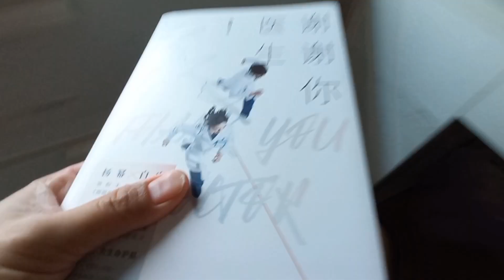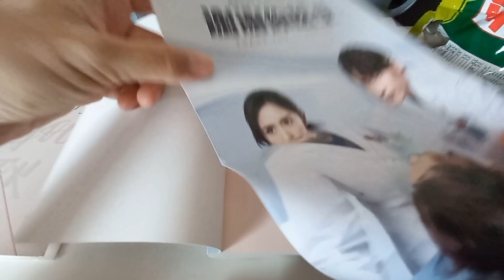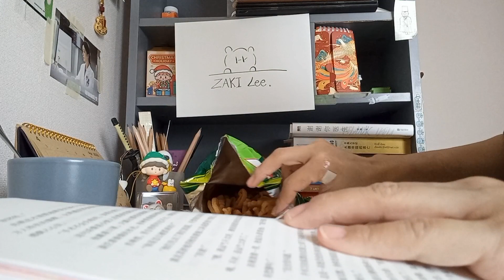ASMR READING AND EATING EP3 : 谢谢你医生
หนังสือ : 谢谢你医生